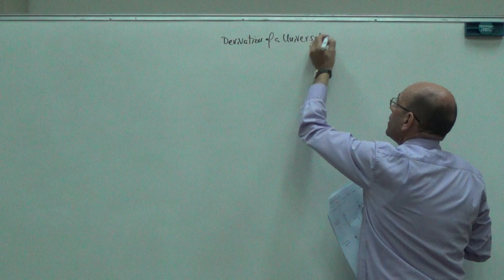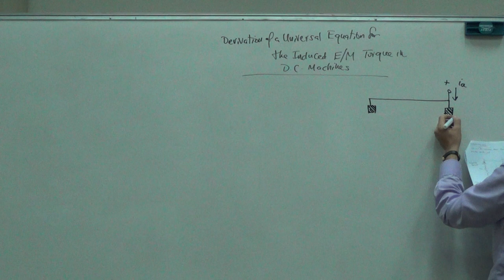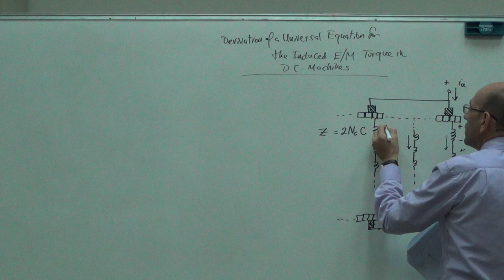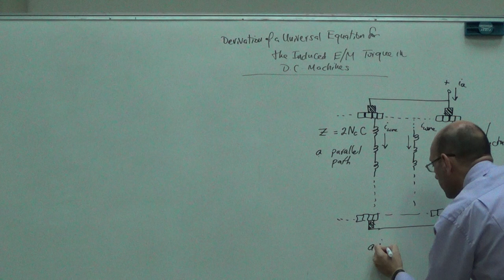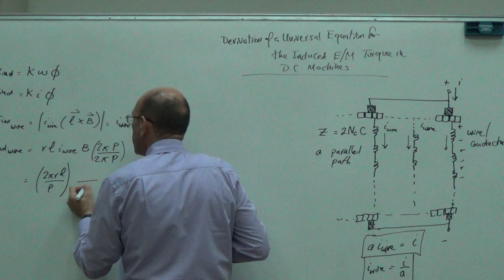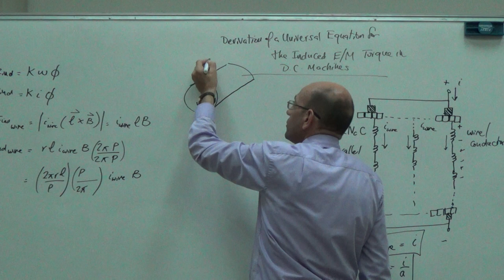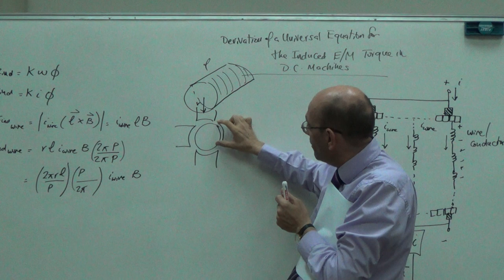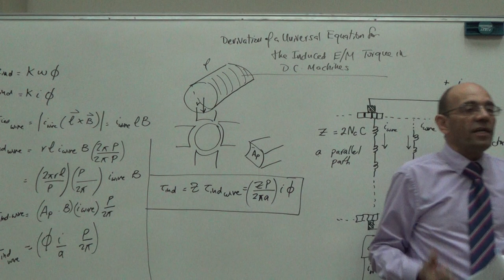Deriving a Universal Equation for the Induced Torque in a DC Machine, 24/7/2016